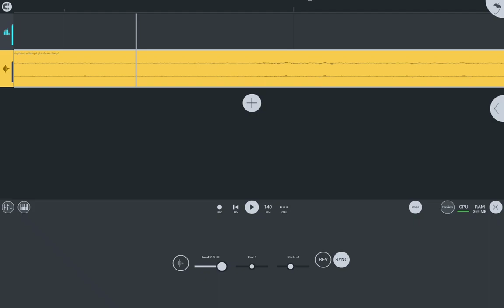who is bro working for sigilkore